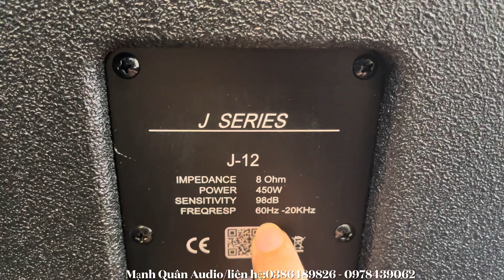CHƯƠNG TRÌNH KHUYẾN MÃI 30/4 & 1/5 MUA LOA LX J12 TẶNG ĐẨY LX LT1000 TRỊ GIÁ 4tr500₫. Lh:0386489826